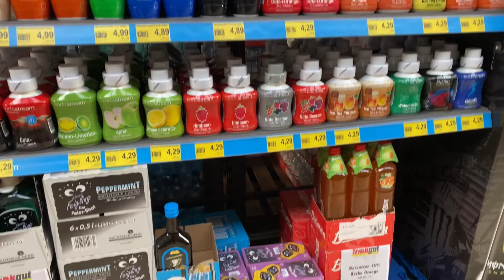เบียร์ยักษ์เยอรมันนี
พาซื้อเบียร์เยอรมันนี